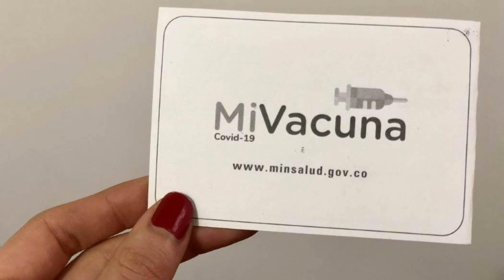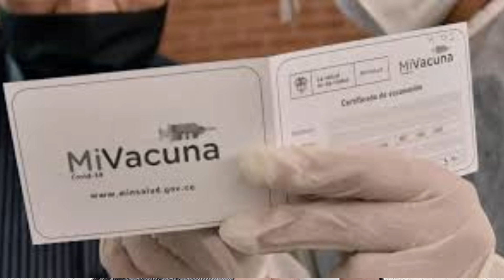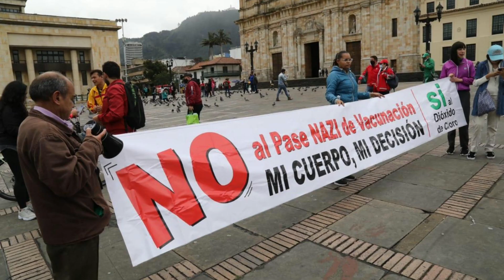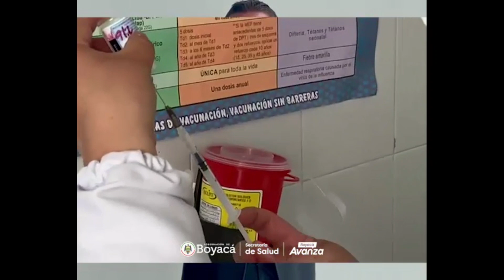Tunjanos reaccionan frente a la probabilidad de exigir el carnet de vacunación covid para eventos.